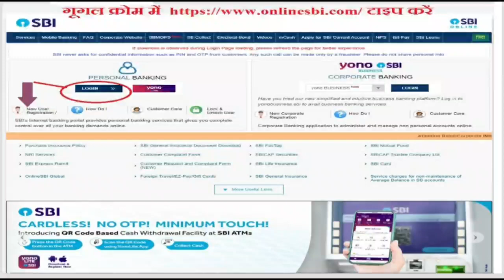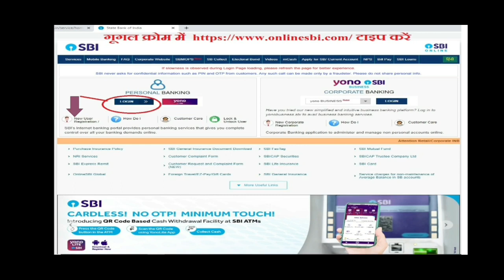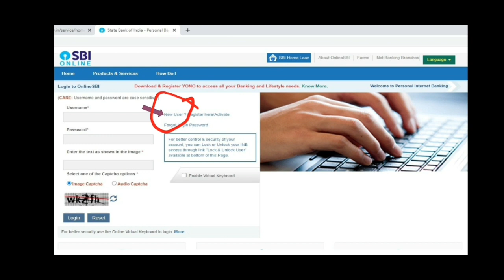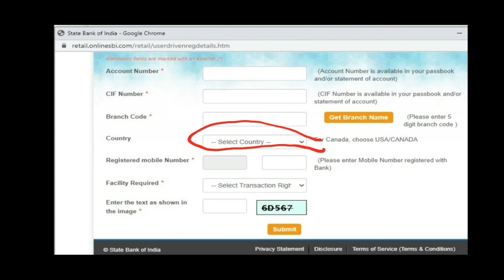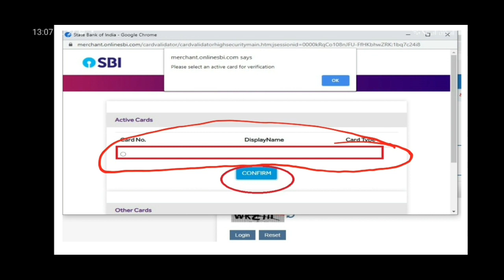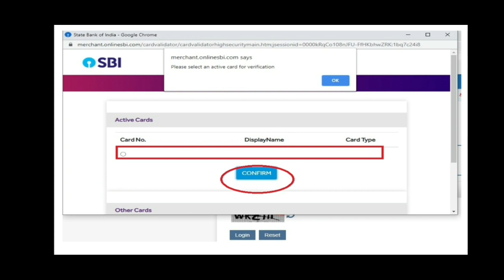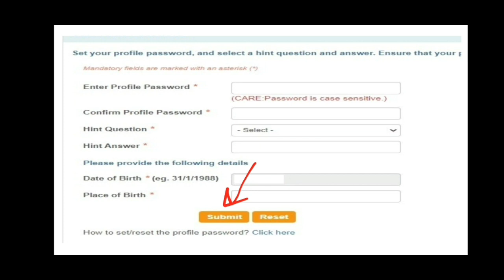घर बैठे How to activate INTERNET BANKING इंटरनेट बैंकिंग कैसे चालू करें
इंटरनेट बैंकिंग चालू करने का आसन तरीका